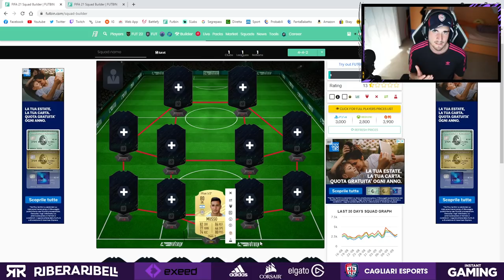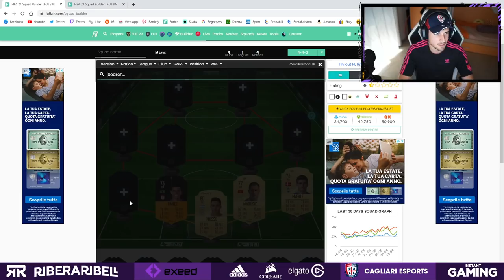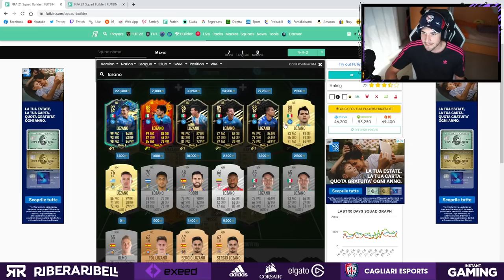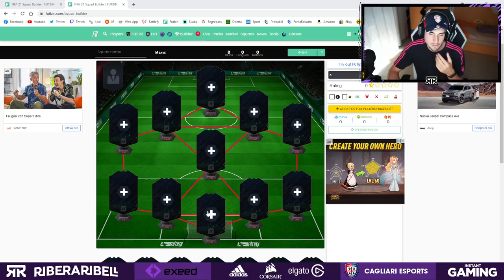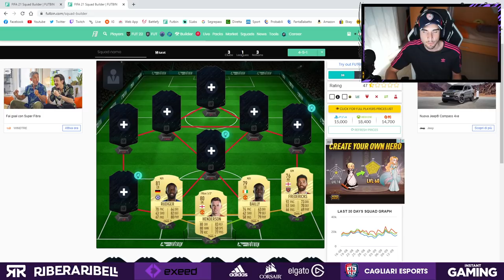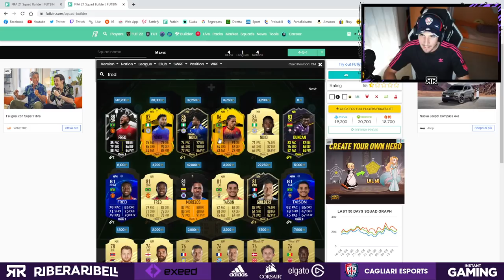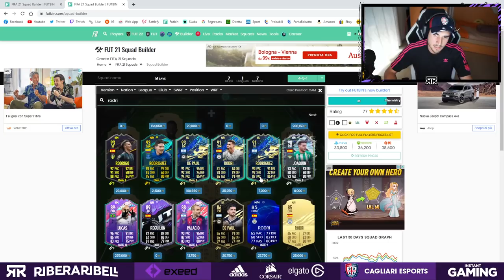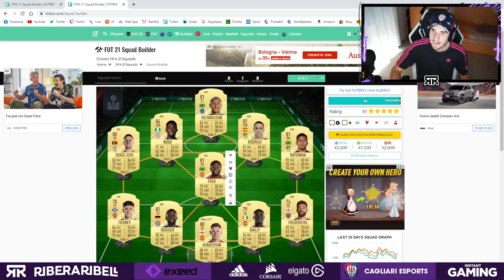FIFA 22 CHEAP SERIE A & PREMIER LEAGUE STARTER TEAMS!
🤝 PARTNERS 🤝

🤳🏼 SOCIAL 🤳🏼

 👨‍🎨 GRAFICO  👨‍🎨